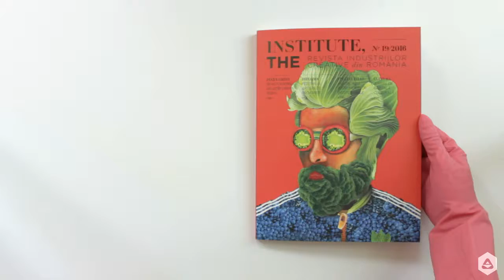Cinema / Teatrul de vară Capitol @ The Institute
Cinema / Teatrul de vară Capitol @ The Institute magazine (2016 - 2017)